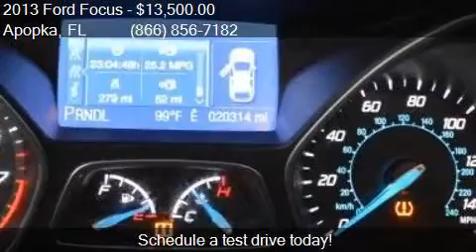2013 Ford Focus SE 4dr Sedan for sale in Apopka, FL 32703 at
This 2013 Ford Focus SE 4dr Sedan is for sale in Apopka, FL 32703 at MULLINAX FORD.

Engine: 2.0L I4
Transmission: Automatic 6-Speed
Color: Oxford White
Mileage: 20308
Contact MULLINAX FORD 1551 E SEMORAN BV Apopka, FL 32703 to test drive this 2013 Ford Focus SE 4dr Sedan today.